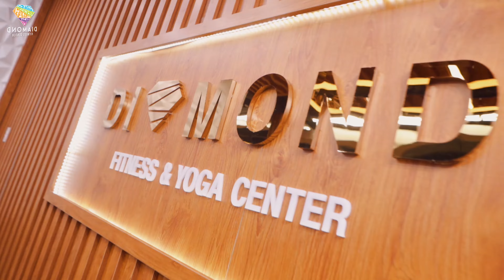👑 DIAMOND FITNESS CENTER - ĐIỂM ĐẾN TẬP LUYỆN CỦA TOP 3 HOA HẬU HOÀN VŨ VIỆT NAM 2022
💥 CHỈ TỪ 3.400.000/12 THÁNG - TRẢI NGHIỆM FULL DỊCH VỤ CAO CẤP TẠI HỆ THỐNG 14+ CLB ĐẲNG CẤP

Với hệ thống 14+ CLB trên toàn quốc, Diamond Fitness Center tự hào là điểm đến tập luyện của hàng ngàn hội viên, những người nổi tiếng và vinh dự đồng hành cùng Top 3 thi Hoa hậu Hoàn vũ Việt Nam 2022

◾ Để lại 1 dấu chấm (.) để nhận ưu đãi và tư vấn chi tiết

Đầu tư cho Sức Khỏe & Vóc Dáng với mức giá tiết kiệm ngay hôm nay cùng Diamond Fitness Center:

- Không gian tập luyện sang chảnh, rộng rãi được trang bị máy móc hiện đại được nhập khẩu chuẩn quốc tế.

- Tập luyện đa dạng từ các bộ môn mạnh mẽ như Gym, GroupX, Kickboxing, Cycling hay nhẹ nhàng như Yoga Bay, Dance, Múa cổ trang,...

- Đội ngũ HLV dày dặn kinh nghiệm luôn sẵn sàng đồng hành cùng Bạn

- Khung giờ tập luyện đa dạng, trải dài từ 05:30  - 22:00 phù hợp cho người bận rộn

- Miễn phí đo inbody, khăn tắm, nước, locker điện tử thông minh...

- Tận hưởng các dịch vụ tiện ích giải trí khác như xông hơi, hồ bơi trong nhà,...

Hãy cùng Diamond Fitness Center đồng hành với Top 3 Hoa hậu Hoàn vũ Việt Nam 2022, tham gia tập luyện và trải nghiệm một lối sống khoẻ mạnh và tích cực tại Diamond Fitness Center nhé!
👑 DIAMOND FITNESS CENTER - NHÀ TÀI TRỢ HUẤN LUYỆN HÌNH THỂ CUỘC THI MISS UNIVERSE VIETNAM 2022 & MISS WORLD VIETNAM 2022 & MISS GRAND VIETNAM 2022 & MISS VIETNAM 2022

🏢CN1: Lầu 2 cao ốc Horizon, 214 Trần Quang Khải, P.Tân Định, Q1
🏢CN2: 338 Lê Văn Sỹ, P.14, Q.3
🏢CN3: 106D Nguyễn Văn Cừ, P.Nguyễn Cư Trinh, Q1
🏢CN4: 168 Xô Viết Nghệ Tĩnh, P.21, Q.Bình Thạnh
🏢CN5: 58 Âu Cơ, P.9, Q.Tân Bình
🏢CN6: 79-81-83 Hoàng Văn Thái, P.Tân Phú, Q.7
🏢CN7: 139 Nguyễn Chí Thanh, P.9, Q.5
🏢CN8: 741 Lý Thường Kiệt, P.11, Q.Tân Bình, HCM
🏢CN9: Lầu 4 Tòa nhà Nguyễn Kim - Số 104, Lương Khánh Thiện, Ngô Quyền, TP. Hải Phòng
🏢CN10: 481- 483 Bạch Đằng, P2, Quận Bình Thạnh, TPHCM
🏢CN11: 1236 Trường Sa Phường 14 Quận Phú Nhuận, TP.HCM
🏢CN12: DIAMOND FITNESS PARAGON LÊ HỒNG PHONG HẢI PHÒNG: Tầng 4 TTTM Maslight số 20, đường Lê Hồng Phong, Q.Ngô Quyền, TP.Hải Phòng
🏢CN14: DIAMOND FITNESS PARAGON BẠCH ĐẰNG HẢI PHÒNG

📍 COMING SOON:
🏢 CN15: DIAMOND FITNESS CENTER THÀNH PHỐ CẦN THƠ